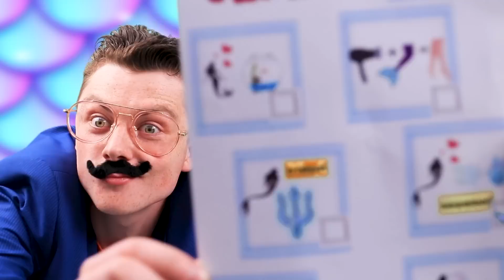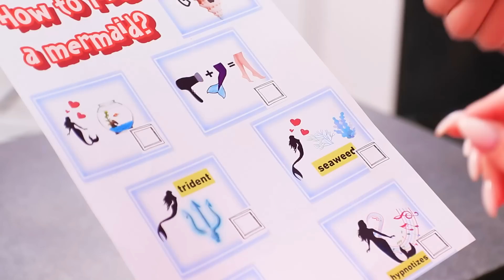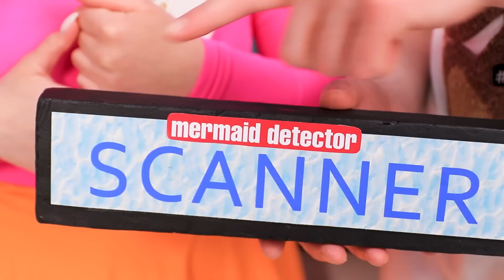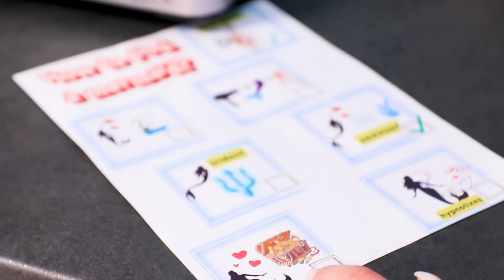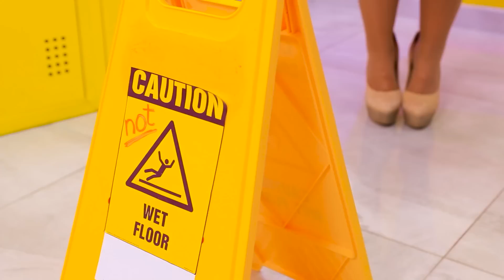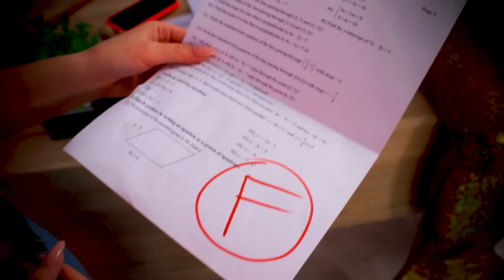My Babysitter is a Missing Mermaid!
Imagine your babysitter is a missing mermaid. Your life would definitely not be boring. Watch funny situations in our new video.